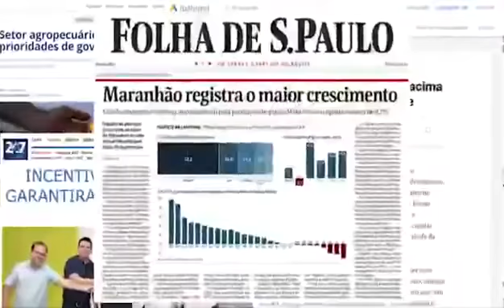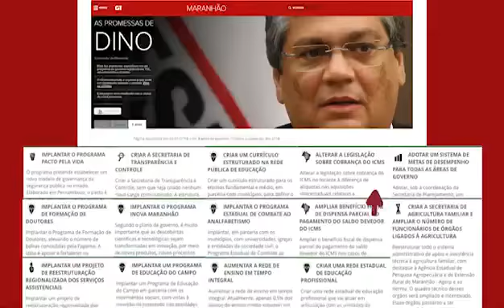Governo do Maranhão: Maranhão Cresce Durante a Crise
Tem tanta coisa acontecendo.